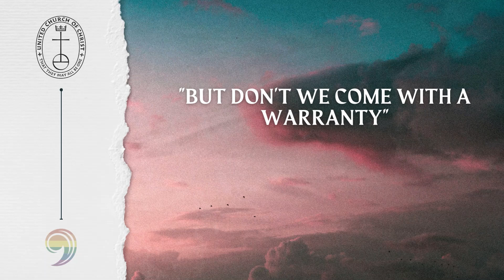United Church Of Christ New Smyrna Beach 9/17/2023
Offered By Reverend Shawn Proctor